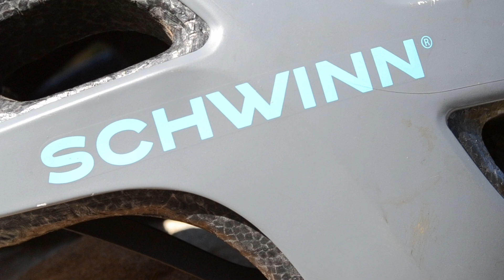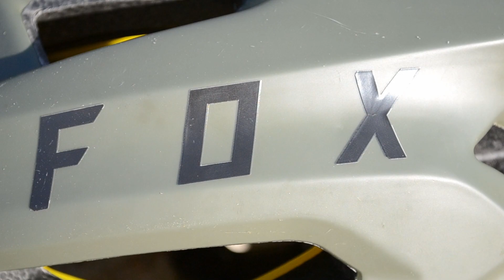Is a $30 Walmart helmet actually safe? Fox Vs Walmart!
Walmart Vs Fox